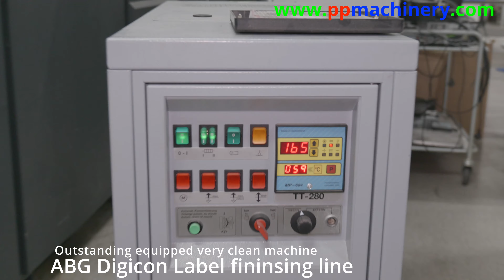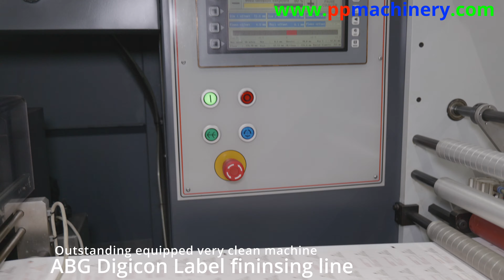ABG Digicon Label finisher - Hot foil - delam relam 2x Flexo - sheeting station